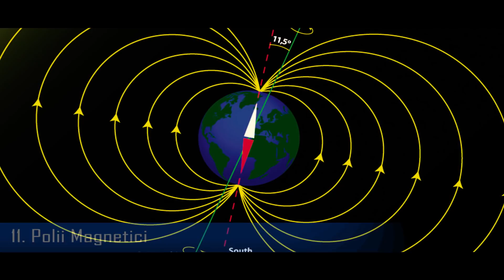25 Cele Mai UIMITOARE Lucruri Despre Pamant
Daca aveți idei pentru viitoare videoclipuri, sunt mereu bine-venite !